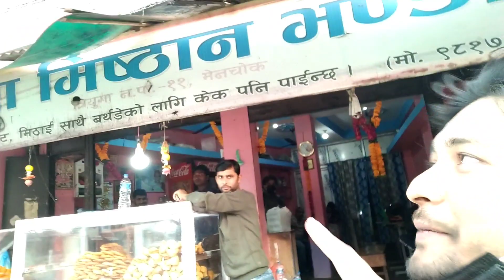finely I met @pridev joshi @Neeraz Shrestha 😍 e.p-29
God blass you all, lots of love ❤️

Instragram :-  furke_pukar

Video by :- MiA3
Video edit :- capcut App / Picsart